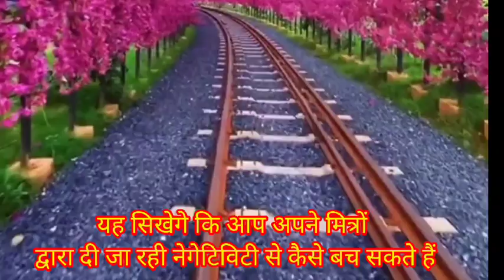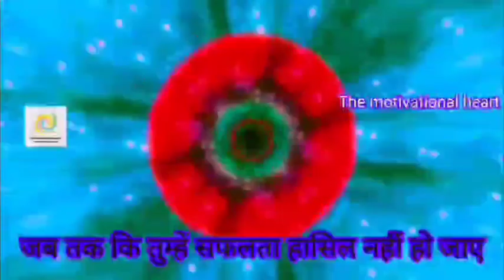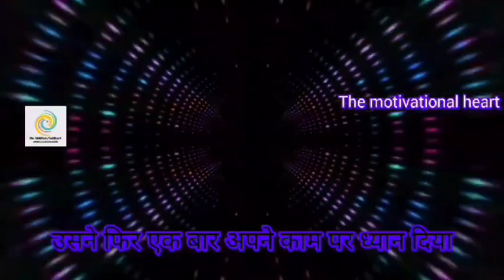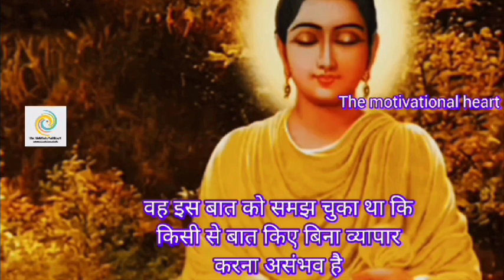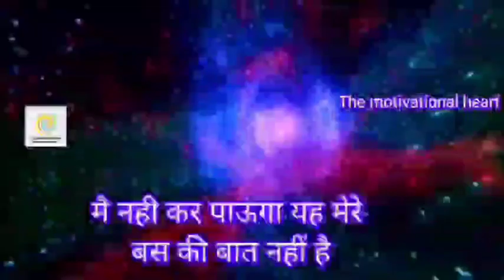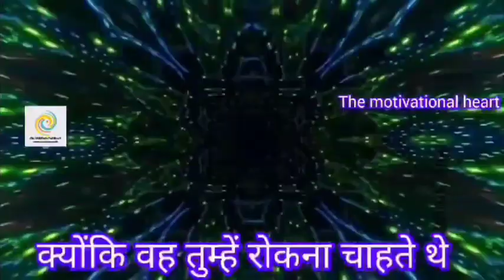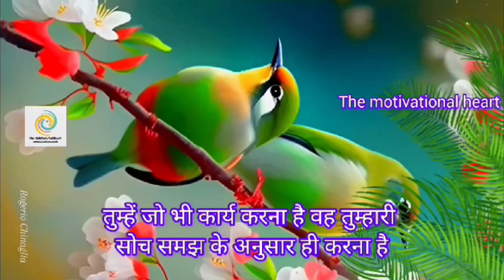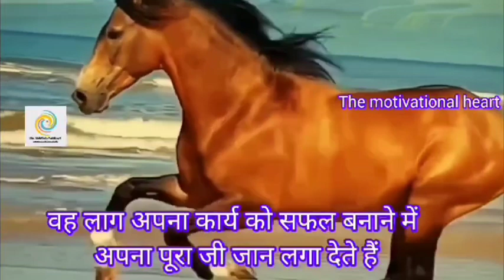आपके आसपास के लोग आपको तरक्की करने से कैसे रोकते How do people around you stop you from progressing?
अगर आपको अभी तक सफलता नहीं मिली है तो ये विडीयो देखो If you haven't got success yet then watch this video
तुमे जो भी कार्य करना है तुम्हारी सोच समझ के अनुसार करना है औरत तब तक करना है जब तक कि आपको सफलता नहीं मिल जाए उस कार्य को सफल करने के लिए आपको अंतिम प्रयास तक करना चाहिए कभी हार मत मानो कभी हार मत मानो अगर तुम बीच में ही हार मान लेते हो तो आप जीवन में कभी सफल नहीं हो सकते अगर तुम हमेशा दूसरों की बात सुन के और उसके ऊपर एक्शन करते हो तो आप कभी भी जीवन में ऊंचाइयों नहीं सो सकते अगर आपको किसी भी काम में सफलता पानी है तो अपनी खुद की सुननी पड़ेगी अपने दिमाग के अनुसार काम करना पड़ेगा ना कि दूसरों के अनुसार इस दृश्य आपको मुक्त रहना पड़ेगा कि दूसरे लोग क्या कहेंगे उनका तो काम है कहना वह तो कहते ही रहेंगे सच्चाई तो यह है कि दूसरे लोग कुछ नहीं कहना चाहते हैं और आप सुनना चाहते हैं कि वह मेरे बारे में क्या कह रहा है
करण तुम्हें अलग-अलग बातें सुनाई पड़ती है जैसा तुम चाहते हो वैसी बातें तुम्हें सुनाई पड़ती है क्या कभी आपने सोचा है कि आप किसी कार्य को क्यों नहीं करना चाहते हैं

Whatever work you have to do, you have to do it according to your thinking, you have to do it until you get success, you should make the last effort to make that work successful, never give up, never give up, if you are in between If you give up on yourself then you can never be successful in life if you always listen to others and act on it then you can never be successful in life.Heights in life can not sleep, if you want to be successful in any work, then you have to listen to yourself, work according to your mind and not according to others, you have to be free from this view that what other people will say, it is their job to say that. So keep on saying the truth is other people don't want to say anything and you want to hear what he is saying about me
Karan, you hear different things, you hear things as you want, have you ever wondered why you don't want to do something?

Act
as
copyright
statute that might otherwise be infringing. This video has
no any
negative impact. This video is also for teaching purposes
If you find any such contact in this video that belongs to
you and
you feel that it should be removed from this video. So
please
before
contacting youtube. Then I will remove that content
immediately.
have worked hard to build this channel. I am sure that you
will
understand my words